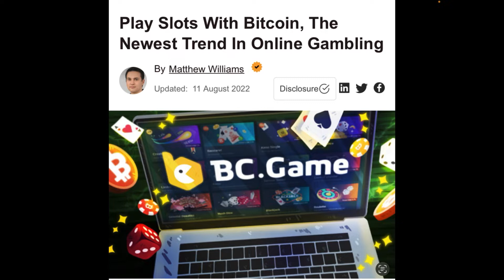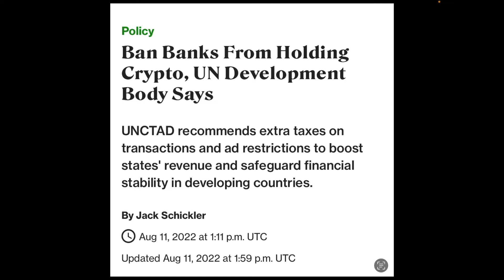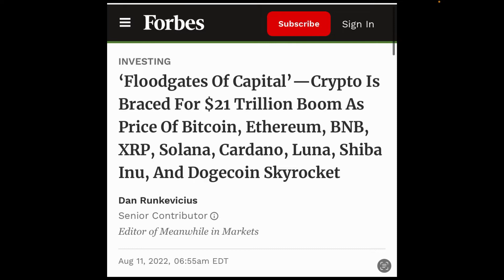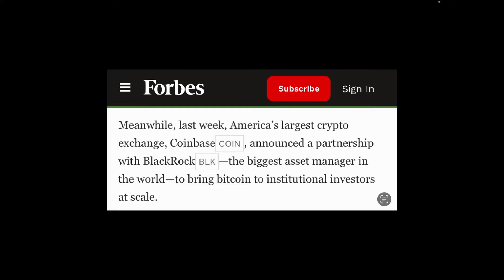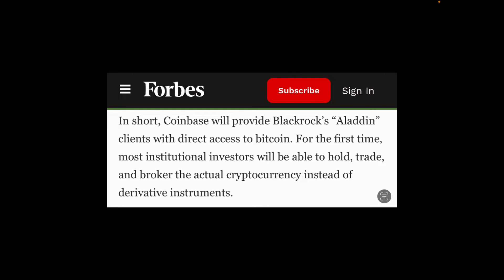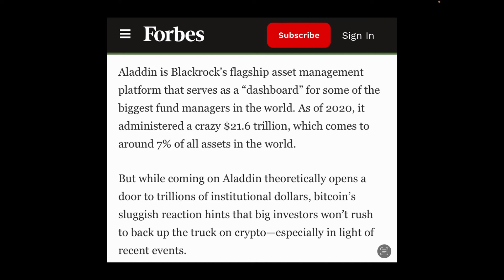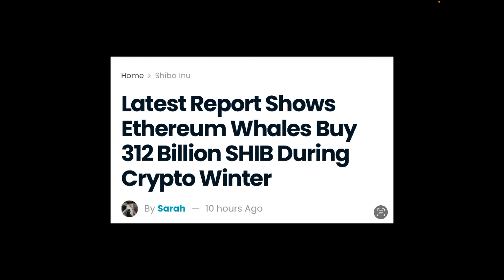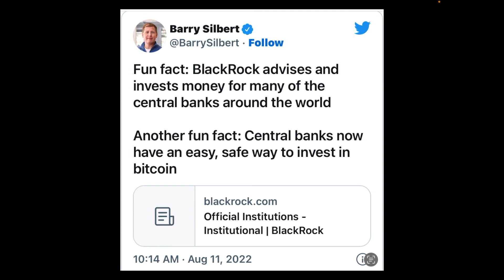Coinbase in the news Bitcoin and Blackrock